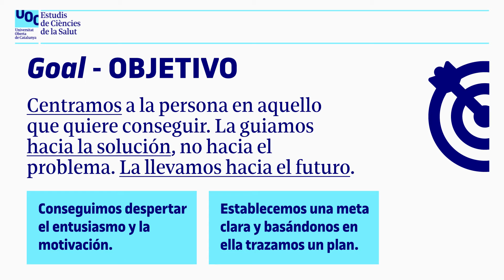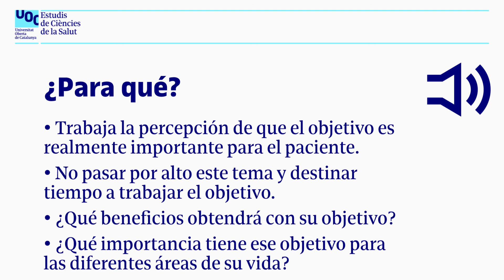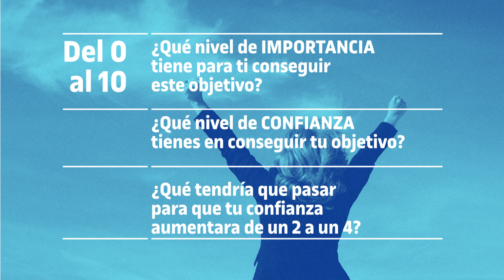Metodología y proceso del Health Coaching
Recurso audiovisual sobre como definir objetivos desde la perspectiva del Coaching para la Salud